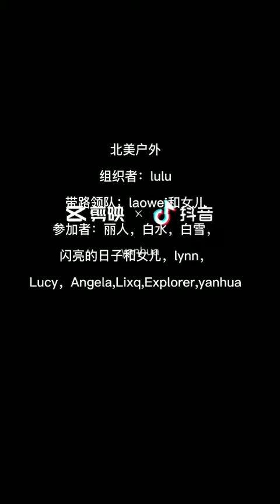Jan 15, 2022 Brothers Creek (2nd video)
Jan 15, 2022 Brothers Creek (2nd video) by yanhua